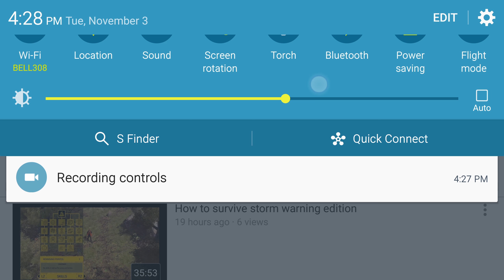Boom Beach ep 17 deleted (sorry)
I deleted the Boom Beach ep 17 on accident I am so sorry and I wish I could fix it but I can't because it wouldn't be in order it feels to me like making this video helps out a lot but I will think about uploading the ep 17 on a day when I don't want to release a new piece of content I will still have to remake the video but I would have to do it today or tomorrow and upload it two weeks from now. Depending on weather or not I feel it belongs.